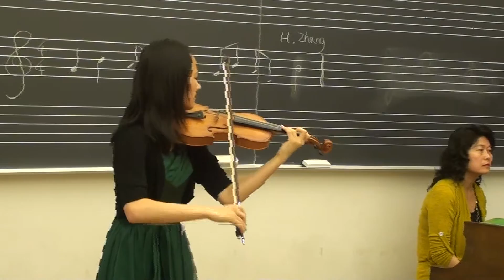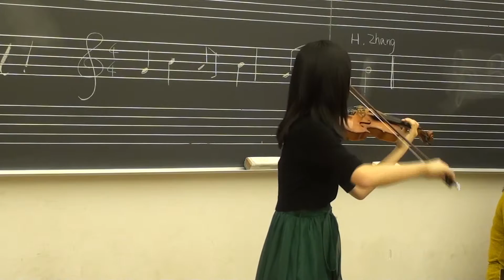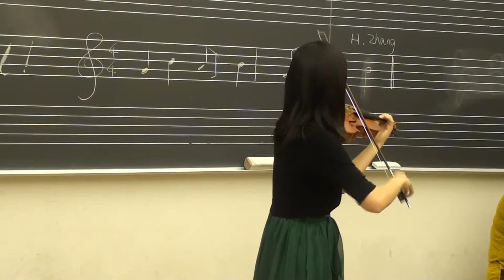USIMC 2014 (3rd place Violin group D)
Helen Y Wu
3rd place Violin group D
6-1-2014 ~ FVN D08  1